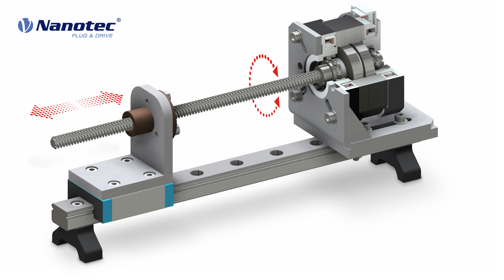External Linear Actuator Animation - Nanotec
How do external linear actuators with stepper motors work? With rotating / driven screw.

Nanotec was founded in Germany in 1991 and is now among the leading motors and controllers/drives manufacturers for industrial automation and medical engineering applications. Together with our subsidiaries in Bulgaria, China, and the US, we provide drive solutions and expert technical support to customers worldwide.